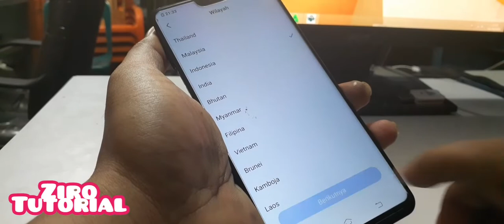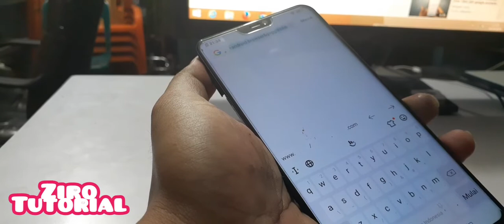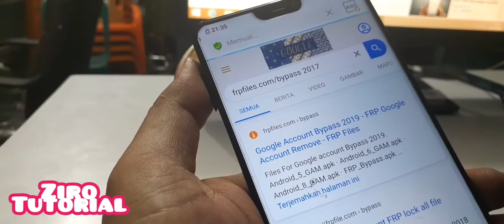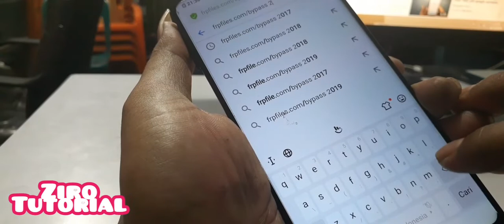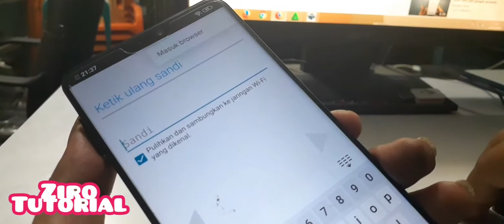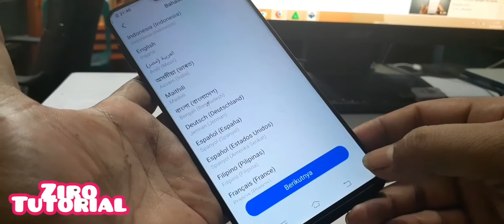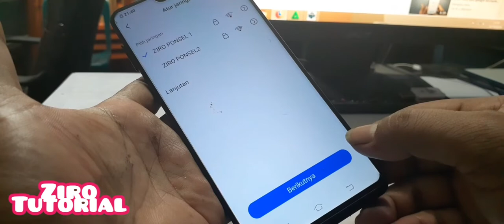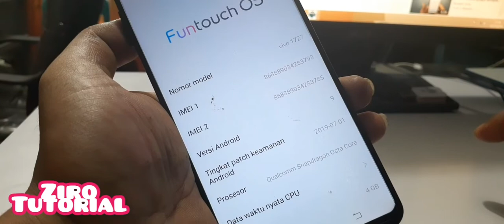Bypass Frp Vivo V9 (1727)